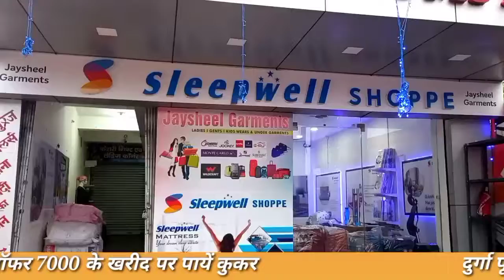जमशेदपुर सिटी एसपी ने किया दुर्गा पूजा को लेकर विशेष बैठक जिले के सभी पुलिस पदाधिकारी मौजूद।